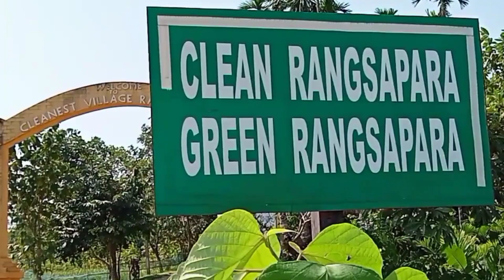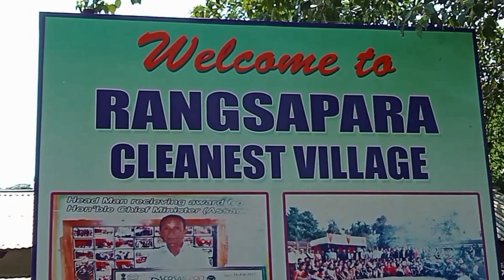Clean Rangsapara//Green Rangsara//Gracemina T Sangma Vlog.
Cleanest Green Rangsapara//Gracemina T Sangma Vlog.